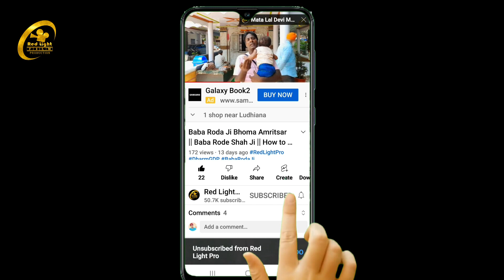Tharki Amli || Punjabi Short Film || Latest Punjabi Comedy Film || DPC Punjabi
Tharki Amli || Punjabi Short Film || Latest Punjabi Comedy Film || Red Light Pro